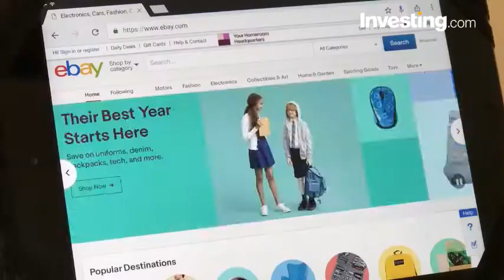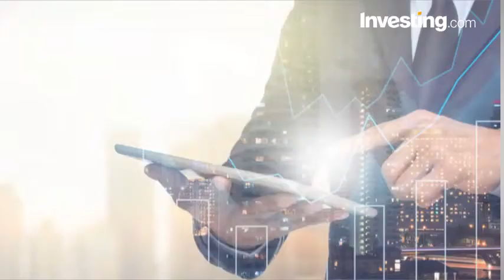Who Is Elon Musk?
Investing.com - Most of us know Elon Musk as the eccentric billionaire who makes electric cars and wants to send humans to mars. But who is Elon Musk, and how did he become the successful businessman is he today?
Musk was born in 1971 in South Africa. At 24, he deferred his admission to study for his PhD to try his luck at a software company. With his brother Kimbal and 28,000 dollars from their father, he launched Zip2, a company that provided online city guides to newspapers.
Four years later, in 1999, Compaq bought Zip2 for $307 million, netting Elon 22 million dollars.
Many would have stopped there, but Musk used 10 million of the Zip2 sale to found X.com – an online banking company. X.com was merged with Confinity a year later, forming what we now know as PayPal. Musk was named CEO but was fired shortly after. As PayPal's biggest shareholder he still banked on PayPal's sale to eBay in 2002, making 165 million from the sale.
2002 was also the year SpaceX was born, but the Space Company struggled for 6 years before successfully launching their fourth Falcon 1 rocket. Since then, SpaceX secured multiple contracts with NASA.
Tesla (NASDAQ:TSLA), the endeavor for which Musk is probably best known, was founded in 2004. Tesla was off to a rocky start and needed constant influxes of new money to keep going. Elon himself invested over 70 million dollars from his own money to save Tesla.
Musk took Tesla public in 2010, raising an additional 226 million for the company. Since then came the Model S, X, and most recently – the Model 3. Maybe more importantly, Tesla is now the second most valuable US car manufacturer, right after GM, and before Ford.
Musk has never been afraid to dream big, and put his money where his mouth is. Today, his worth is estimated at 21 billion dollars. Not a bad return on the 28 thousand he and his brother started with in 1995.